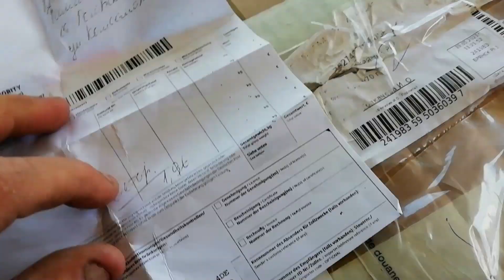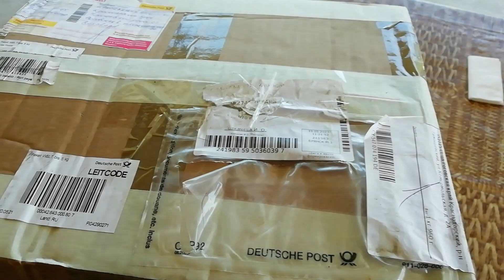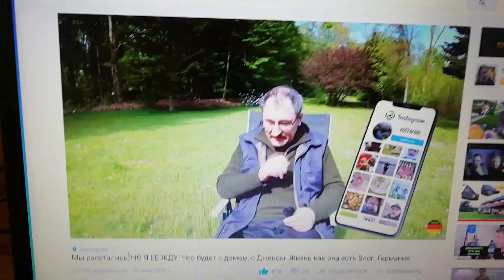Пришла посылка из Германии от подписчика. Очень классный подарок.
Ну а я в свою очередь говорю Константину ОГРОМНОЕ ТЕБЕ СПАСИБО добрый дядька.